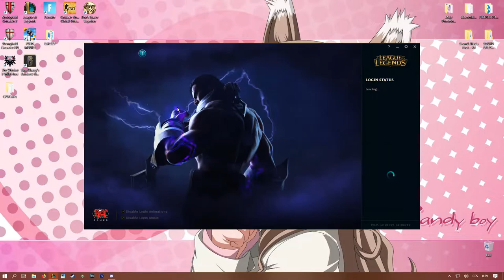Warwick.exe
Socials:
Songs:Mario Kart 8 Deluxe OST - Wario's Gold Mine (Wii)
Mario Kart 8 Deluxe OST - Sweet Sweet Canyon - Mario Kart 8 OST
🅻🅾🅽🅴🅻🆈 | Base de Rap | Sad Lo-fi | Hip Hop Instrumental | Decibel Lirical